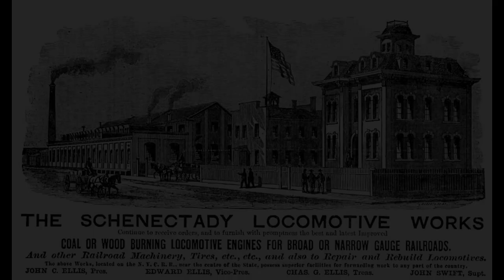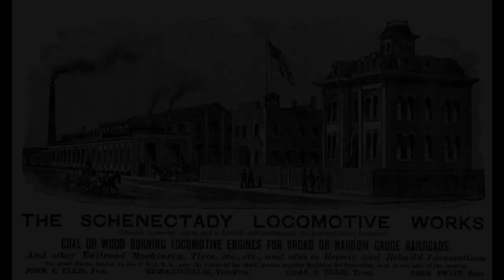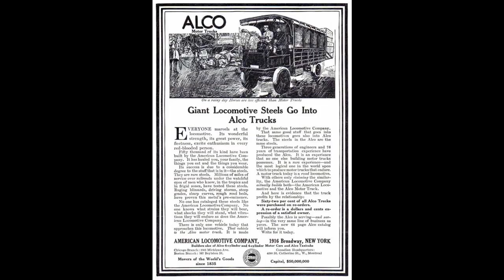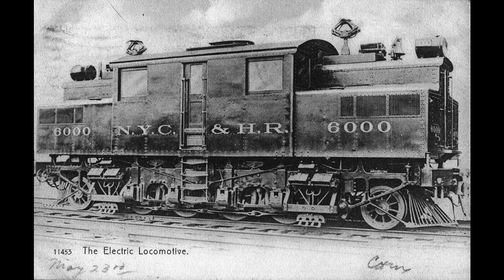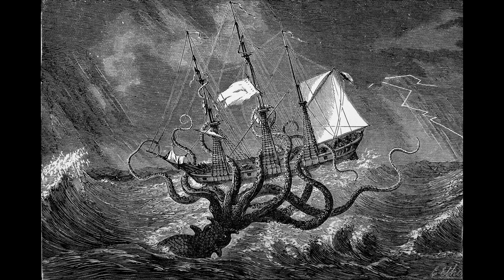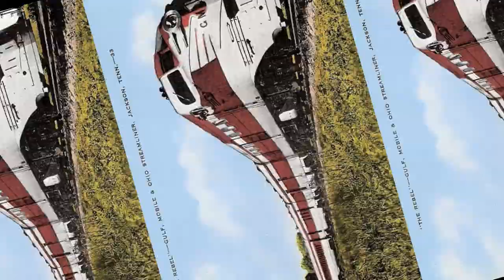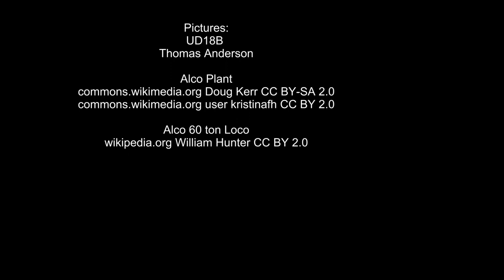GE vs Alco- The history of these company's as partners and enemies.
How two partners In the locomotive industry became enemies leading to one being erased from existence!